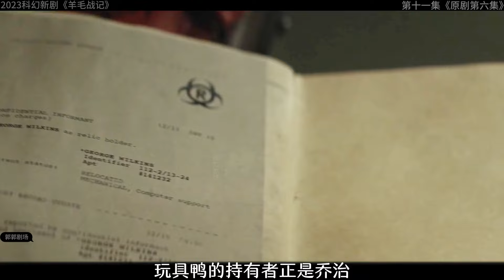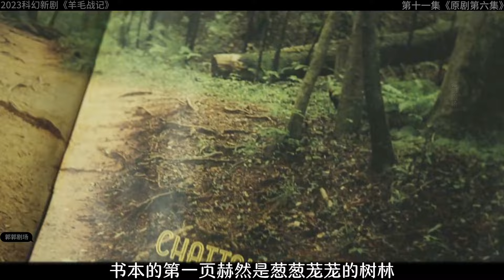末日地下百層筒倉 居然被神秘監視 秘密即將揭曉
No.5 | 好兆頭第一季大結局 天使與惡魔被各自陣營懲罰#好兆頭